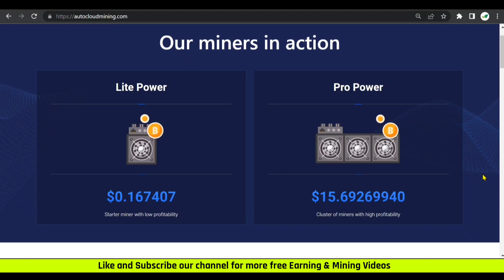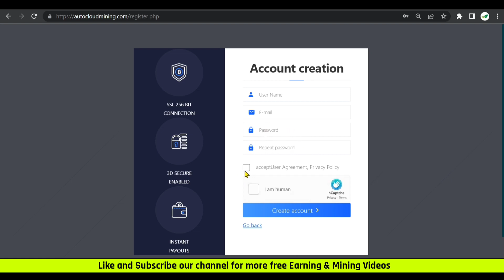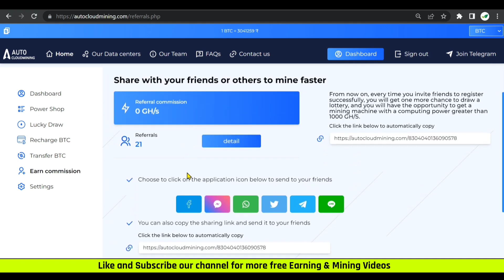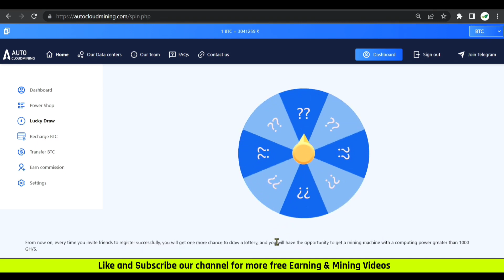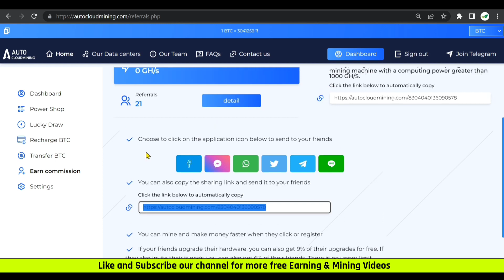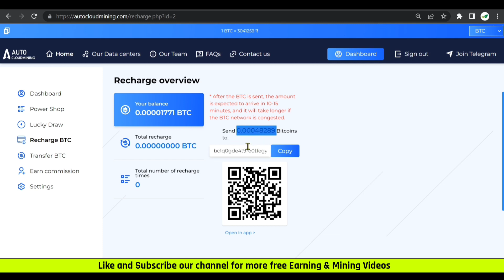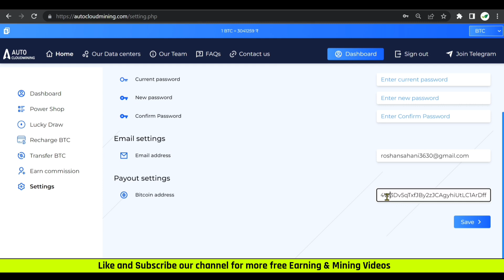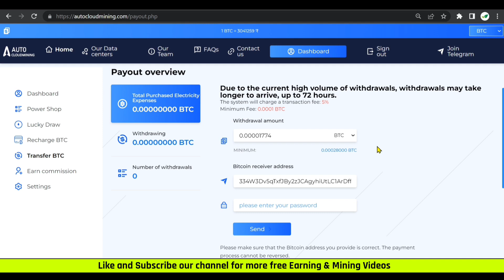Best Free Cloud Mining Website Zero Investment 100% Free Guide For Everyone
Hello, Guys welcome to ContentVerse

In this video, I gonna show you a new launch Bitcoin cloud mining website on this site you can mine 100% free Bitcoin without any deposit or investment.

Related Topics

No 1 Free Bitcoin Mining Website
New Free Bitcoin Mining Website
New Launch Cloud Mining Website
100% Free Bitcoin Mining Website
Best Free Bitcoin Mining Website
How to Mine Bitcoin on PC

The New Free Bitcoin Mining Website 2022   Best Free Cloud Mining Website   Zero Investment 100% Free Guide For Everyone